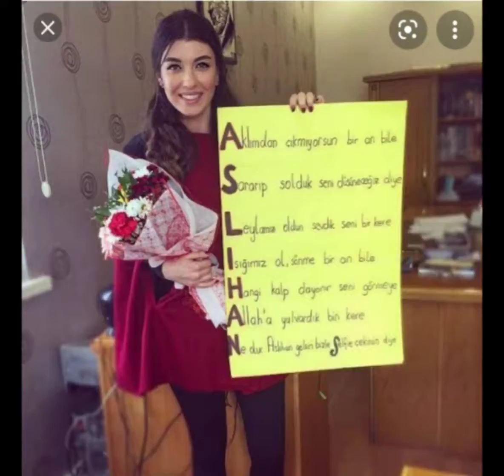Krvn Aslıhan Güner edit:)